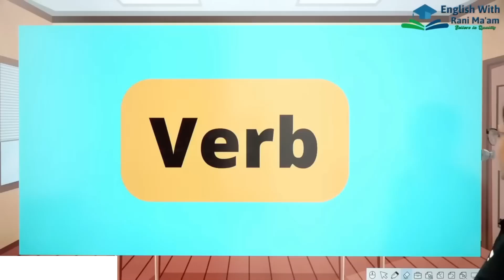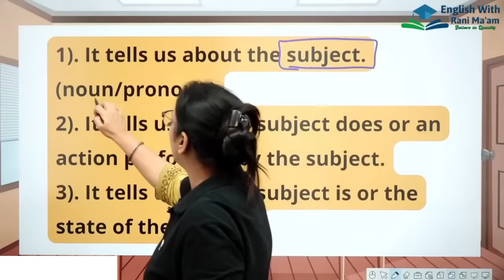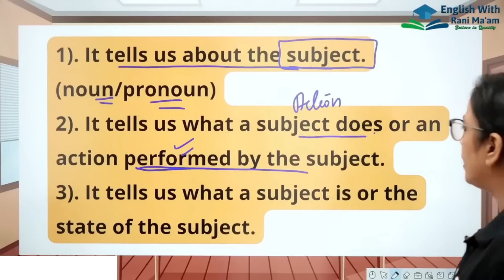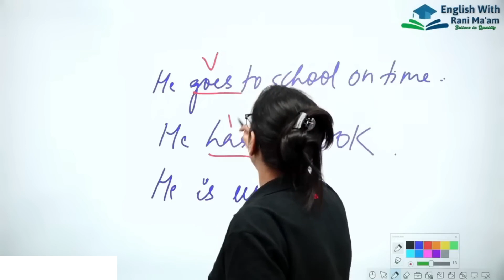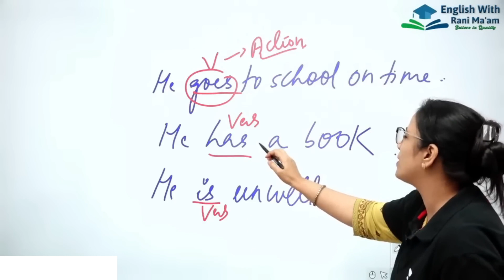What is Verb??? || Definition, Types || Basic English Grammar in Hindi || UC LIVE